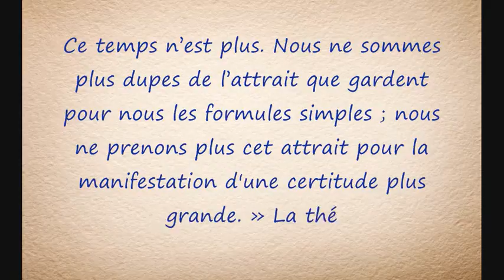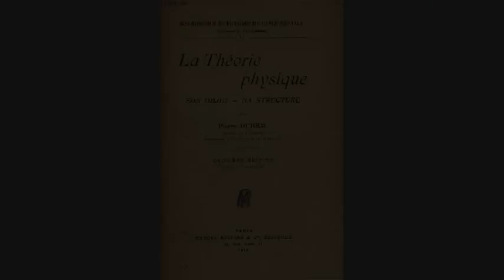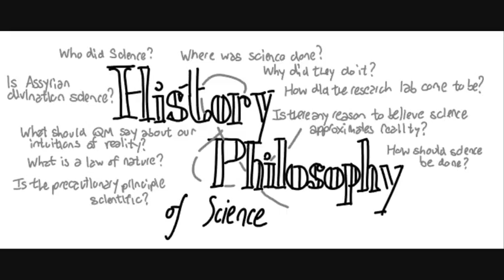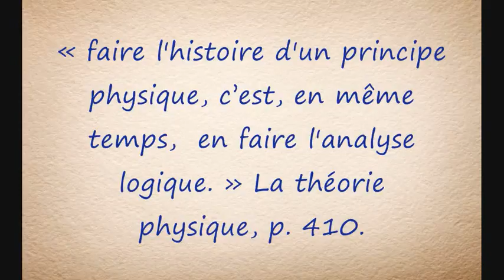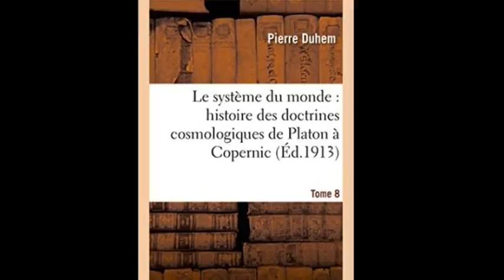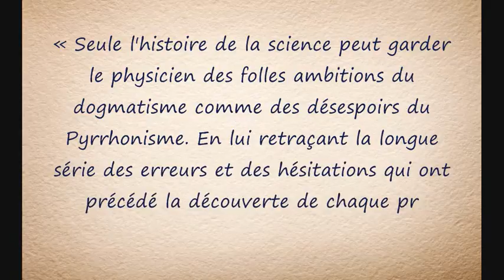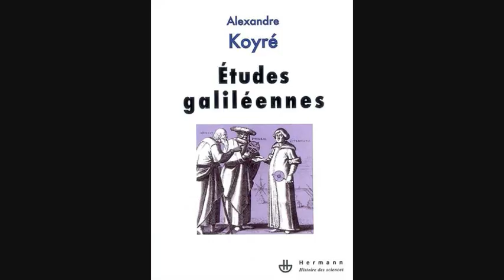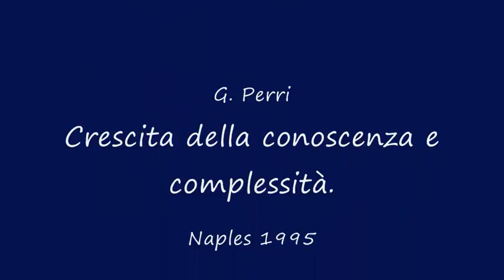L'épistémologie de Pierre Duhem 3/3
L'épistémologie de Pierre Duhem (troisième partie)
Giuseppe A. Perri
CIERL-ULB Bruxelles